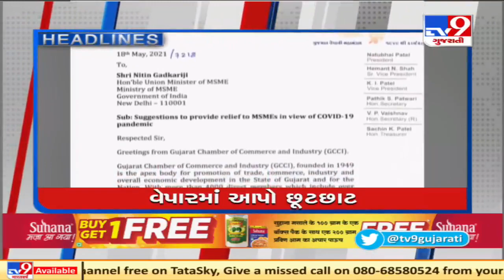Top News Headlines Of This Hour: 19-05-2021| TV9News